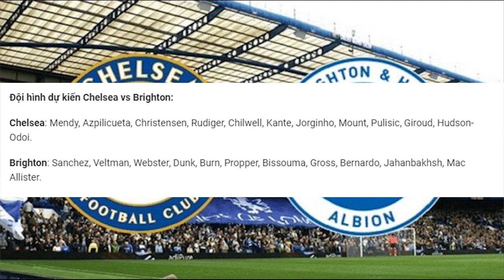Nhận Định Soi Kèo bóng đá Chelsea vs Brighton, 02h00 ngày 21/4/2021, Vòng 32 Ngoại hạng Anh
Chỉ phải gặp đội bóng top dưới là Brighton ở lượt đấu tới sẽ là cơ hội tốt để Chelsea có thể chen chân vào top 4. Cập nhật thông tin trước trận đấu, tỷ lệ kèo, cảm ơn các bạn đã quan tâm theo dõi.
Tinh thần của Chelsea đang là rất cao khi mới lần lượt vượt qua Man City và Porto để bước vào chung kết FA Cup và bán kết của UEFA Champions League.
Còn xét riêng tại Premier League, họ cũng đã ngay lập tức đứng dậy vô cùng mạnh mẽ sau hai cú sảy chân trước Leeds và West Brom bằng chiến thắng thuyết phục 4-1 trên sân của Crystal Palace, điều đã giúp thầy trò HLV Thomas Tuchel nhanh chóng trở lại cuộc đua top 4 với Liverpool và West Ham United.